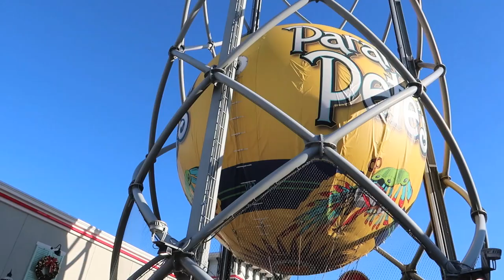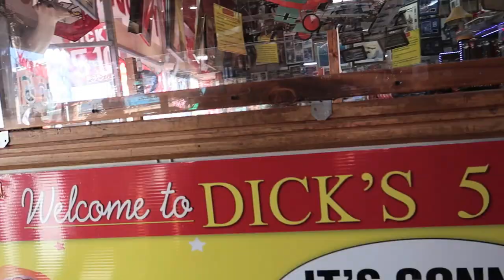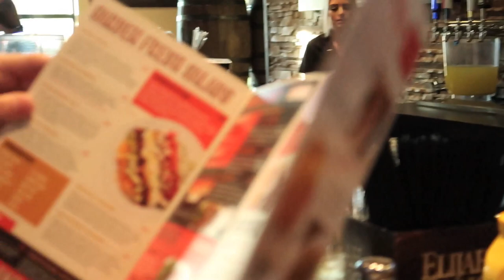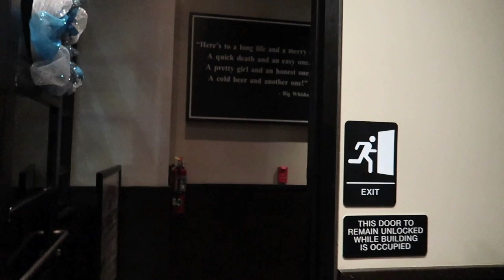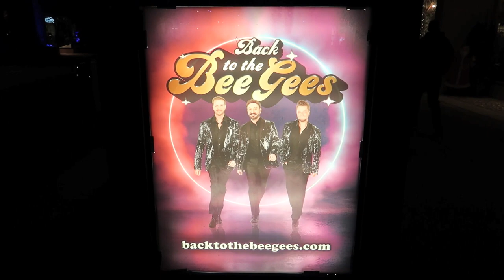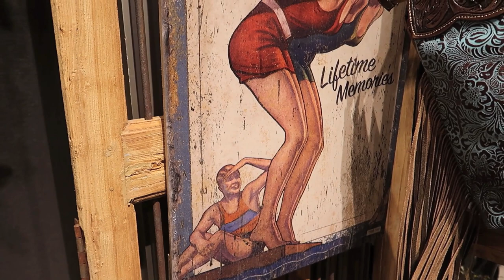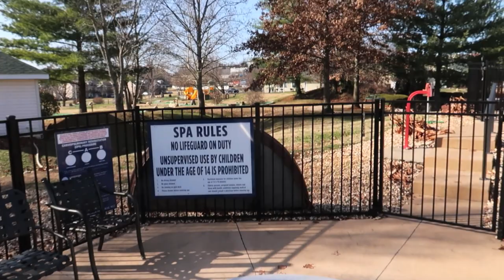Branson, Missouri: A Drive Down Incredible 76 Country Boulevard (Touring The USA)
We take a drive down 76 Country Blvd, ending up at Branson Landing. There we watch the famous water/fire show. Branson is famous for its live entertainment, with shows covering just about every genre of music, but there are many other activities that draw millions of visitors — theme parks, shopping, and outdoor recreation, including fishing. Branson's attractions are many and varied; museums, go-karts, ziplines, and more.

We stayed at the Suites At Fall Creek Resort.
4.1 out of 5